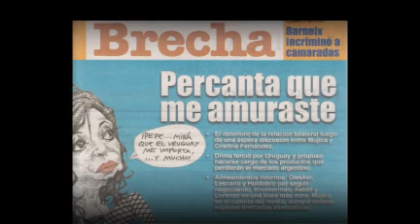Mujica perdió la paciencia y la patilla con Cristina antes de la Cumbre del Mercosur